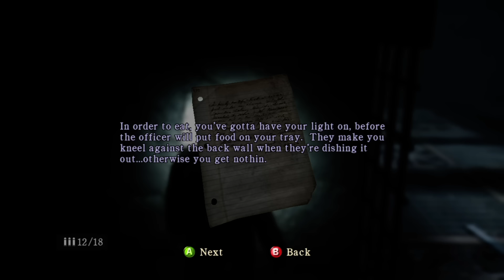Silent Hill: Homecoming playthrough pt23 - Spaceballs!/Mummy Dearest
This is my playthrough of Silent Hill: Homecoming on the Xbox 360, with live commentary.